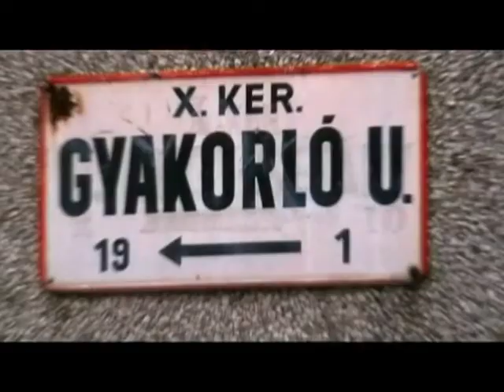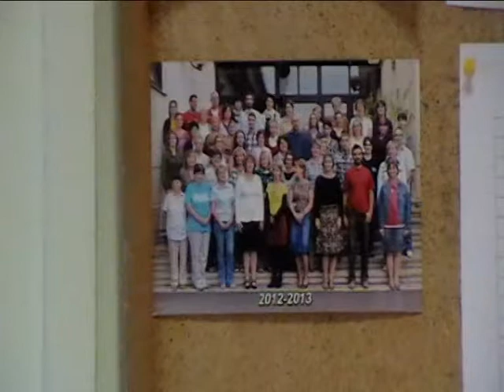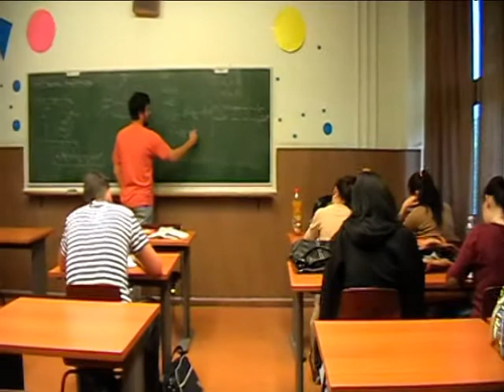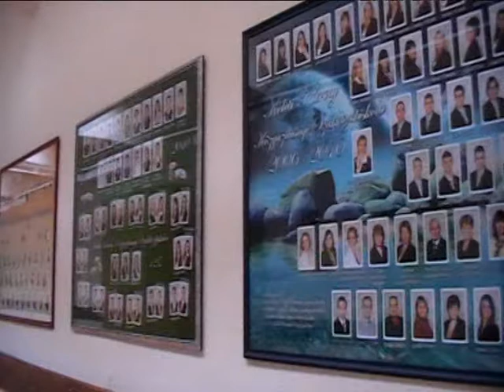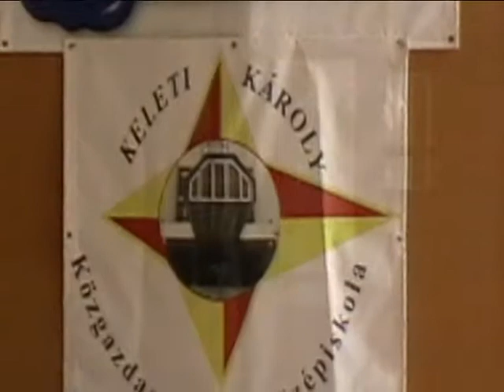Bemutatkozunk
Keleti Károly Közgazdasági Szakközépiskola